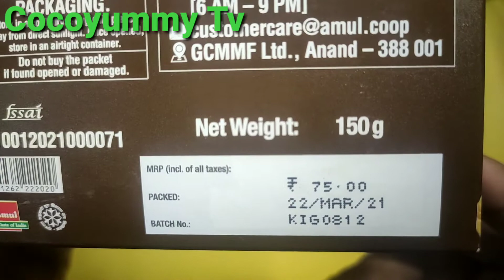New Amul Butter Cake Chocolate Chips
New Amul Butter Cake With Chocolate Chips

new produts
Cocoyummy tv